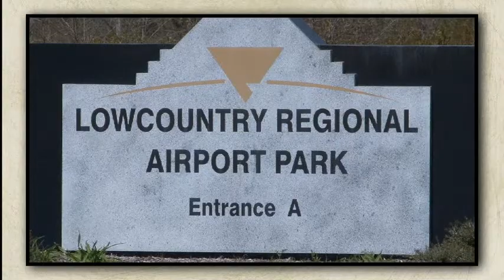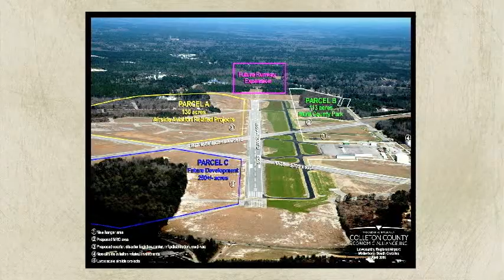Lowcountry Regional Airport - Information Video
Walterboro's Lowcountry Regional Airport is a hidden gem and a great asset in Economic Development.